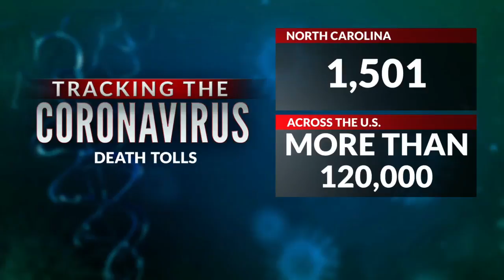Who is most likely to die from COVID-19?